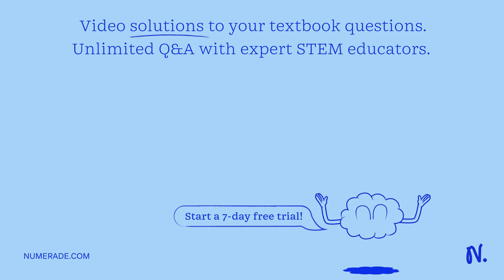'please help me this is the last question for my hw :D This illustration shows sound wave traveling…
x27;please help me this is the last question for my hw :D This illustration shows sound wave traveling from a tuning fork through a points medium What parts of the wave are labeled X and Y? X represents the compressions= Y represents the rarefactions_ X represents the rarefactions; Y represents the compressions_ Xrepresents the compressions; Y represents the wavelength: X represents the rarefactions Y represents the wavelength x27;